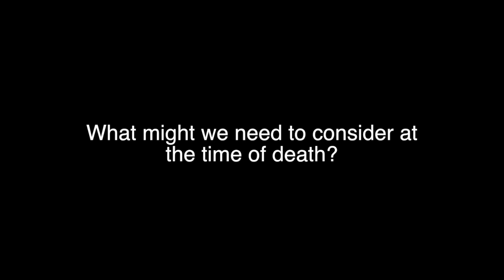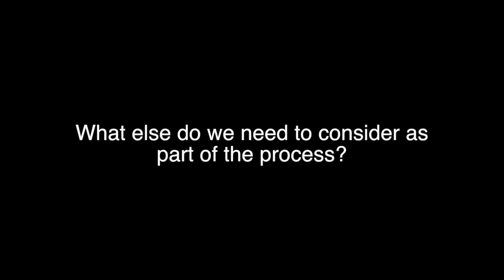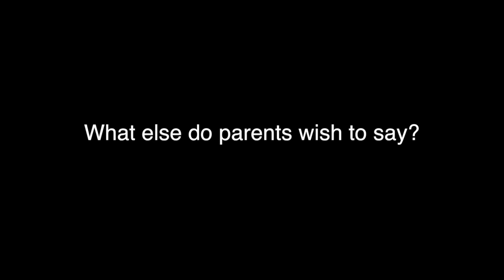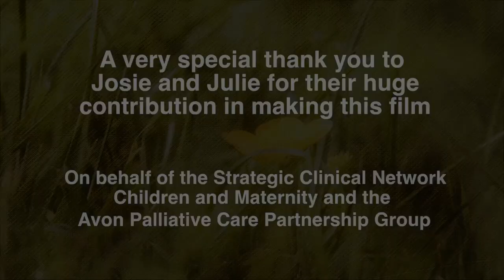End of life Care Planning for Children – a Parent's Perspectives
This film features interviews with two bereaved mothers – Josie and Julie – speaking about their experience of end-of-life planning with medical professionals, and is intended to raise awareness for professionals of some of the issues to consider when discussing end of life plans with families and promotes the powerful voice of the parent within this process